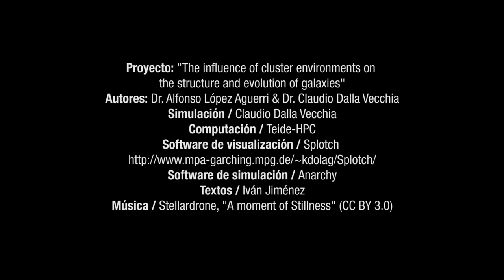Simulación de la formación y evolución de un cúmulo de galaxias con el supercomputador “Teide-HPC”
Simulation of the Formation and Evolution of a Cluster of Galaxies with the “Teide-HPC” Supercomputer (English subtitles can be activated in the menu bar).

Vídeo de 4 minutos en el que se simula la formación y evolución de un cúmulo de galaxias. Esta simulación, realizada por el Instituto de Astrofísica de Canarias (IAC), ha sido posible gracias a la capacidad de cálculo del superordenador Teide-HPC, el segundo más potente de España y el 138 en la lista Top 500 de los supercomputadores más potentes del mundo, instalado en el Instituto Tecnológico y de Energías Renovables (ITER) del Cabildo Insular de Tenerife.

Créditos:
Proyecto:
“The influence of cluster environments on the structure and evolution of galaxies”, de los investigadores del IAC Alfonso López Aguerri y Claudio Dalla Vecchia.
Simulación: Claudio Dalla Vecchia
Computación: Teide-HPC
Software de simulación: Anarchy
Textos: Iván Jiménez
Producción: Unidad de Comunicación y Cultura Científica (UC3) del IAC.